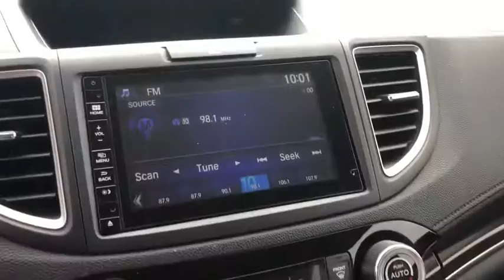2016 Honda CR-V Hattiesburg, Lumberton, Sumrall, Ellisville, Wiggins, MS H4062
Used 2016 Honda CR-V available in Hattiesburg, Mississippi at Hattiesburg Cars. Servicing the Lumberton, Sumrall, Ellisville, Wiggins, MS area.

Hattiesburg Cars
1620 West Pine Street